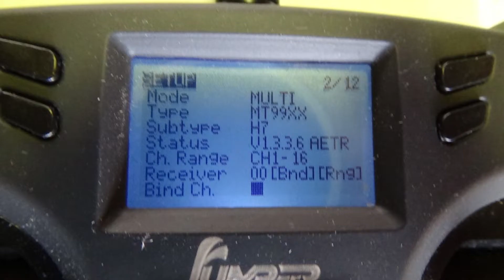QF009 SU-35 rc 4ch Open TX.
T-lite.